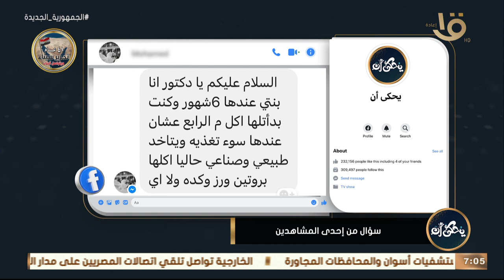يحكى أن | بنتي عندها 6 شهور وبأكلها بسبب سوء التغذية.. أبدأ بروتين إمتى؟ .. د. محمد رفعت يوضح